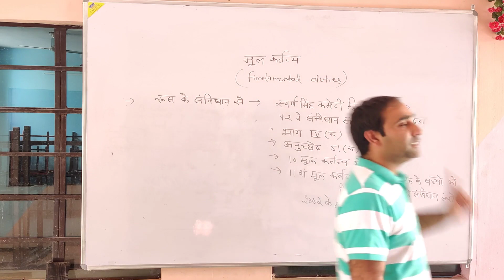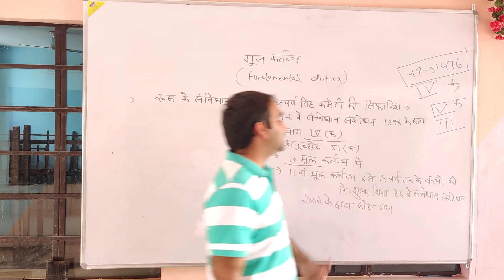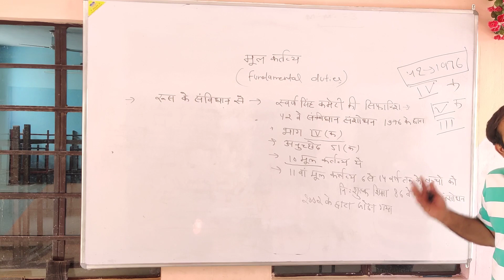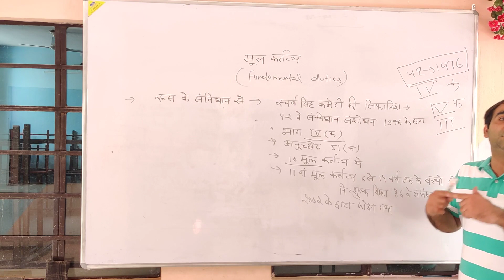Fundamental duties part 1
Kapil sir Aarya public school